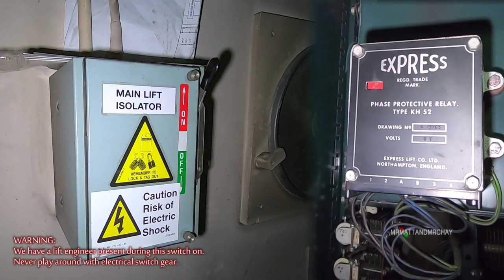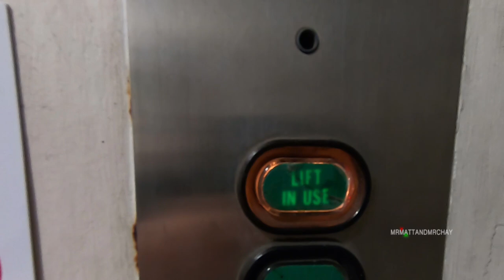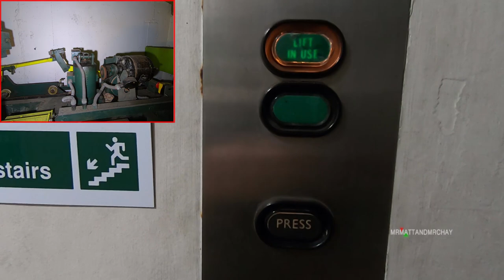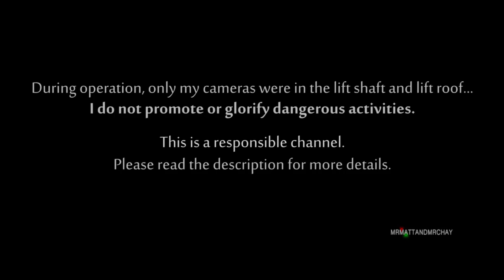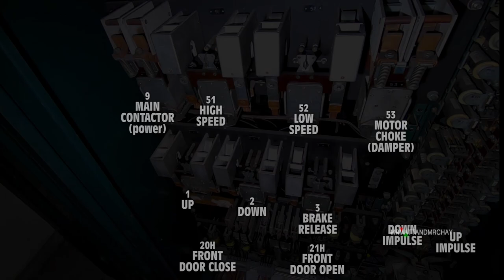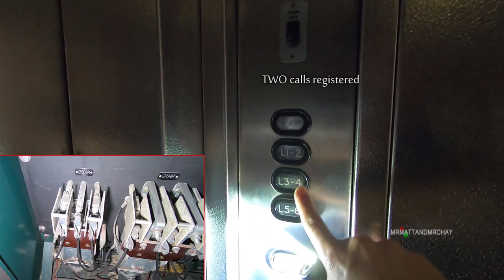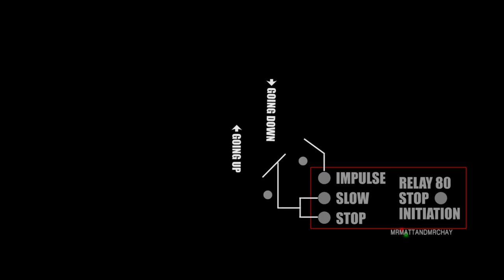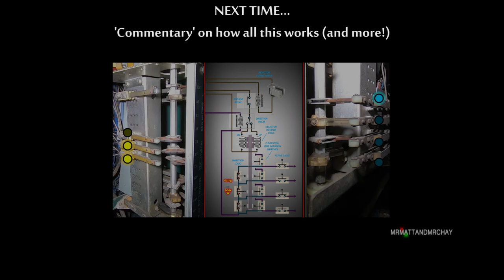OLD LIFT - THE SWITCH ON! Camera angles and tech detail!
IMPORTANT NOTICE ABOUT SAFETY AND YOUTUBE:
My channel does not promote or glamourise dangerous activities.
It goes without saying (hopefully?) that YouTube is a public platform and our channels are popular with kids, and kids are influenced by what they watch.

Everyone is different.  If you're an adult, then I don't particularly care either way - you're responsible for your own actions.  But some people are better at gauging what's dangerous and what isn't.  I have an example of this from Chay, who nearly lost his eye at 10 years old for doing something that I portrayed as a blatantly obvious dangerous act, but "he" didn't because he's a kid and wasn't aware.
So my channel I hope does not plant ideas in their minds to do things like surfing lifts or stunts at height.  I've seen very recently an example of this, a video uploaded by a 9 or 10 year old directly copying someone in our community and saying the channel's name  while he did it (now deleted).  This is direct proof of my concerns.  I don't want this person named because he was just doing what kids do and is not to blame (and he's a likeable person).
In my opinion, a warning in a video DOES NOT exonerate you if harm should come to a kid that was copying something that you have portrayed as a fun activity.  If you have shown it, they copy it, the where does the fault lie?  Is it the 9-year-old kid?  Or the adult that planted the idea in their head in the first place?
I'd like to think that my channel DOES NOT influence people to perform dangerous acts.
As far as I know, nothing has happened yet, so everyone's good...right?  But when it does let's see what happens then.  If you have a kid, then it's the 'unthinkable'.  If you don't have a kid, you won't understand until you do.  Suddenly the fun element collapses into a serious subject, and the first place the media are going to look is YouTube.
Hopefully I can go home knowing that my channel had nothing to do with it, but however small, my channel probably DID contribute in some small way.  This bothers me more that (it would seem) other members in our community.

The camera angles in this video showing lift shaft footage were placed in position before running the lift.
A lift engineer was genuinely in attendance throughout.

WHY DO MY VIDEOS TAKE SO LONG TO EDIT?  Watch the video to find out - As per my outro, I do spend a lot of time and effort producing videos like this.  Editing has taken over a month, but I wouldn't want it any other way.  My channel reflects on ME, my qualities, style and (even though it's just a lift video!) I want my audience to enjoy what they watch and perhaps learn something new.
Also YouTube is a hobby and it's not my full time job, so I only edit in my spare time.
ONE THING MISSING IN THIS VIDEO was Commentary! - Next time I'll explain how the majority of items shown in this video works (I've also created an circuit animation).
THE MRMATTANDMRCHAY CHANNEL, established 2008:
I'm passionate about uploading quality and interesting videos for YOU, my audience.
What is my channel about?  "Old lift machinery made interesting", old air-raid sirens, prehistoric alarm equipment.  If "I" don't find it interesting ...then IT DOESN'T GET UPLOADED!
I always spend a lot of time editing my videos with animations, video in-sync with music and voice overs to make them this way.
My moto - "Quality NOT Quantity" - spending a month editing a video is not a rarity!
...mrmattandmrchay is me (Matt) and my son Chay.

This channel does not promote dangerous activities such as lift surfing.